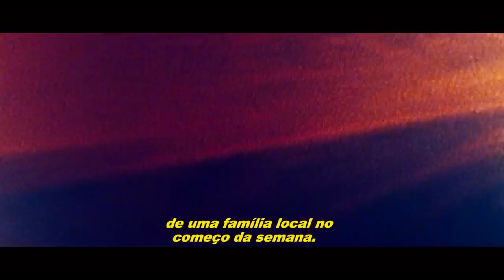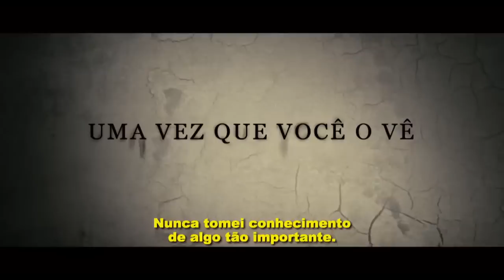A Entidade (estreia 12/10/2012)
A Entidade (Sinister)
Elenco: Ethan Hawke, Vincent D´Onofrio, James Ransone, Fred Dalton Thompson, Cameron Ocasio, Clare Foley, Juliet Rylance, Victoria Leigh, Michael Hall D´Addario, Blake Mizrahi, Danielle Kotch.
Direção: Scott Derrickson
Gênero: Terror
Duração: 110 min.
Distribuidora: Paris Filmes
Estreia: 12 de Outubro de 2012
Sinopse: No filme, pedaços de vídeos ajudam um romancista a desvendar como e porque uma família foi assassinada em sua nova casa, mas as descobertas colocam em perigo sua família.